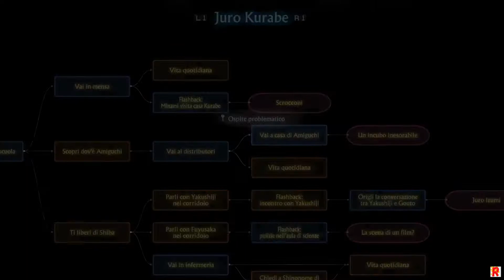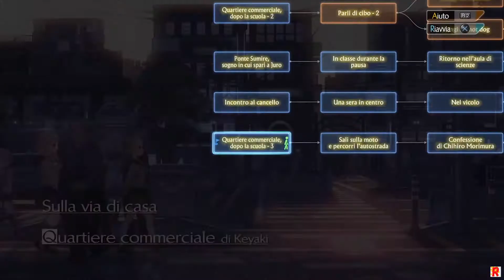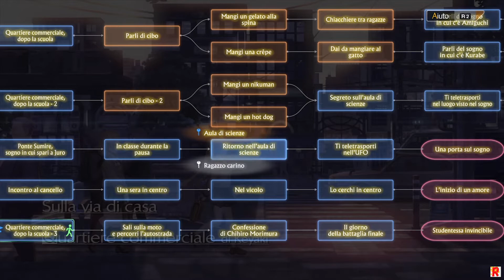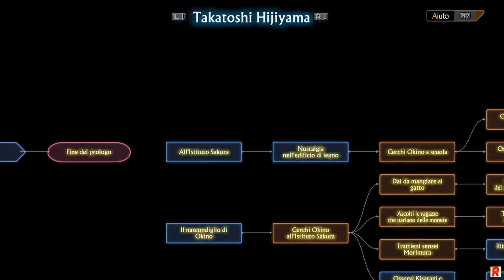13 SENTINELS: Aegis Rim | Trofei & Guida al Platino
Ho platinato il gioco per caso, e in questo video vi spiego come ottenerli tutti!!